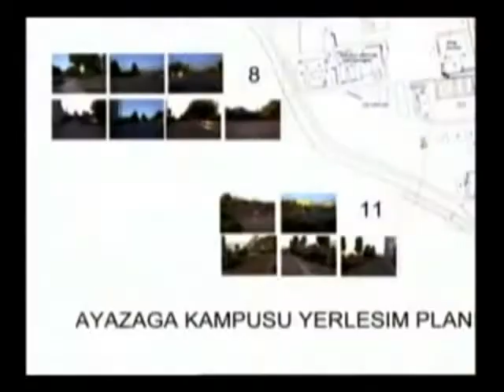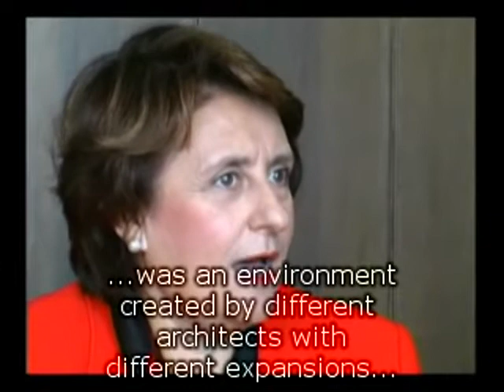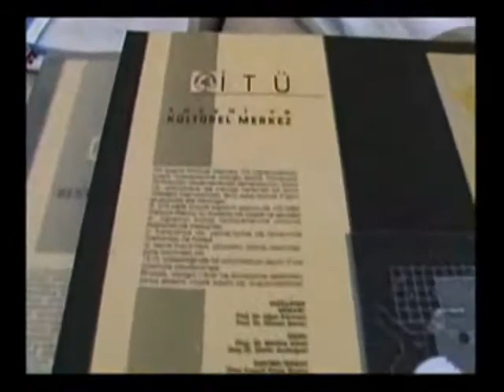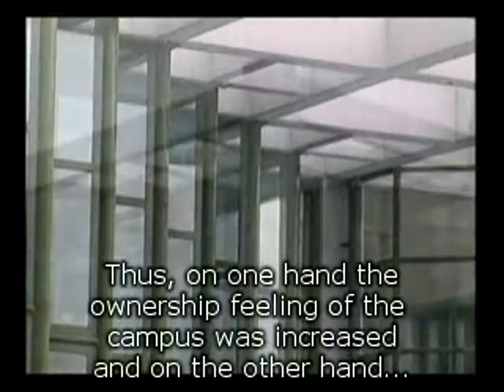METU & ITU Campuses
In this episode, you'll be presented the Middle-East Technical University (Ankara) and Istanbul Technical University campuses, which represent innovative solutions from a social integration perspective for their time.